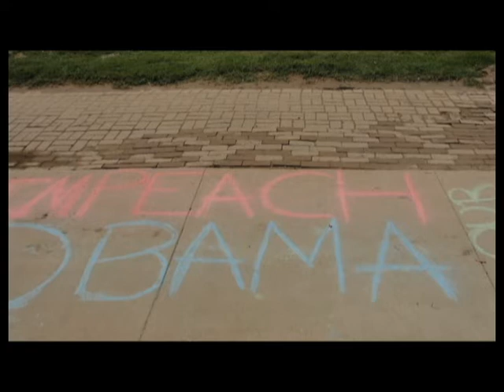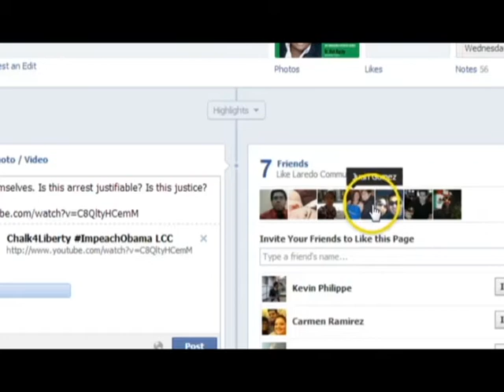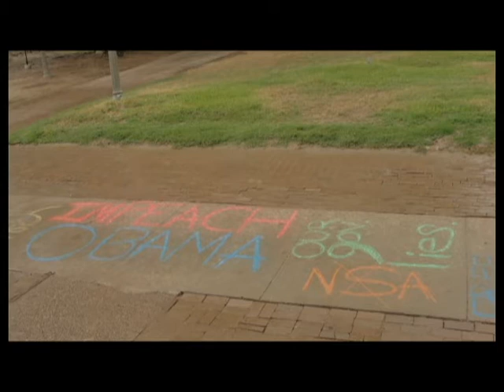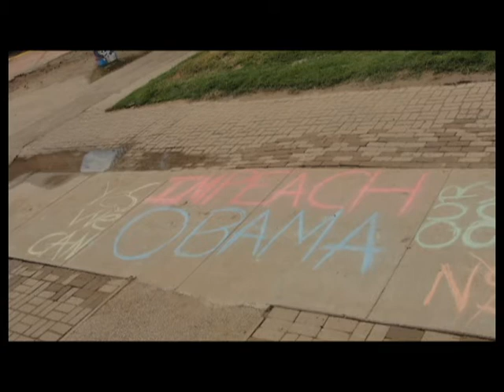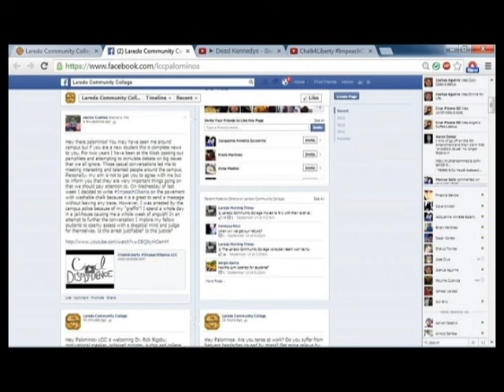Civil Disobedience and the Authoritarian Mindset -PoliticalScams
On this brief update Priscilla Garcia -Photographer, TAMIU student and editor of POLITICALSCAMS.me- joins the conversation and voices her outrage over the arrest of activist Hector Cubillos. What was the crime?  Chalking on the pavement of the Laredo Community College. I wrote down "Impeach Obama" throughout a section of the campus to catch people's attention. Unfortunately, as I found out you need PERMISSION from the college administration to exercise your freedom of expression.  The campus administration, more specifically, the Student Activity Coordinator bureaucrats don't want me to be at the kiosk without permission and authorization from them.  Slaves need permission free-men don't!